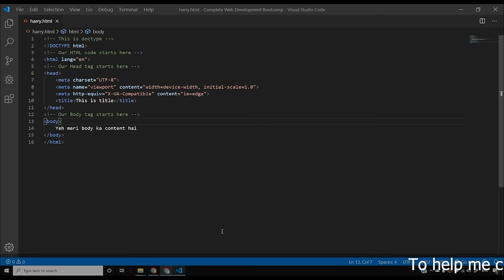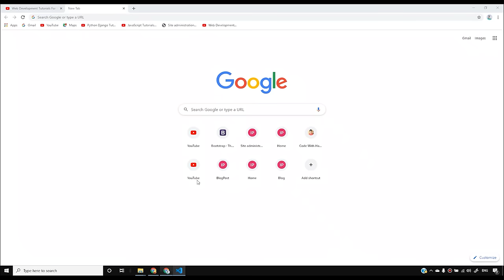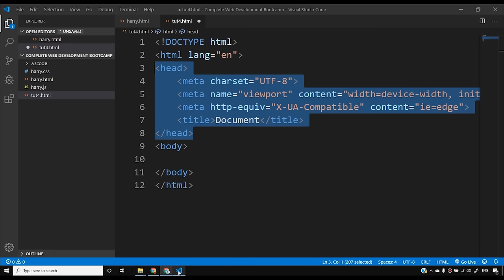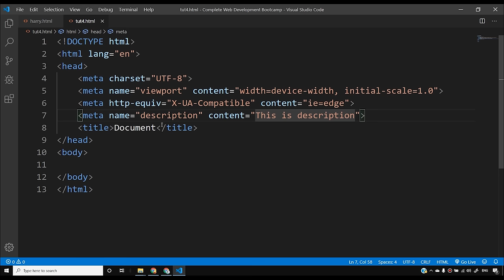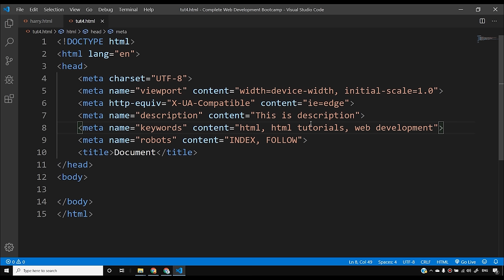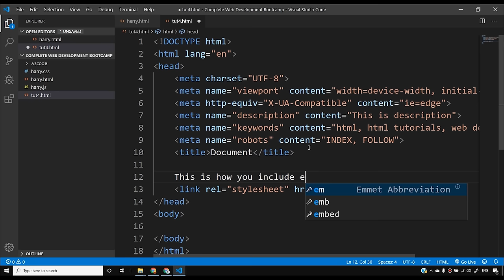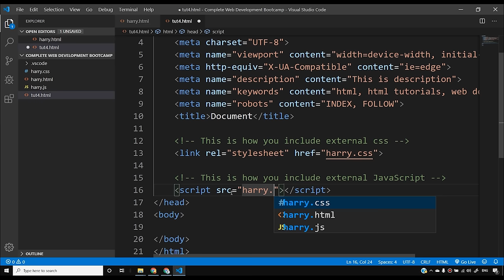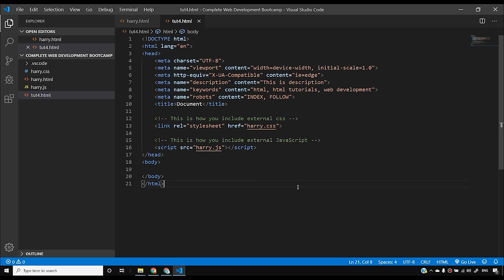HTML Tutorial: Title, Script, Link & Meta Tags | Web Development Tutorials #4